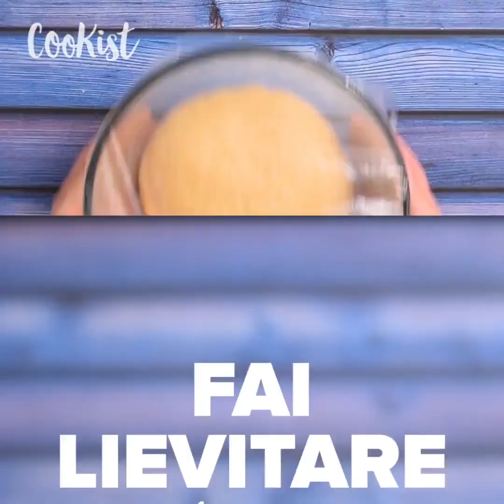Voglia di una merenda dolce e soffice? Prova queste ricette facili e dalla riuscita sicura!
1)Cornetto gigante al cioccolato: perfetto per una colazione piena di gusto!

2) Hot Cross buns: la ricetta inglese originale!

3) Brioche di patate: il dolce soffice e facile da preparare!

4) Treccia ripiena di crema di nocciole: alta, gonfia e golosa!
5) Danubio dolce ripieno di crema a latte: una delizia che non potete non provare!

6) Panini al latte: la ricetta per farli alti, gonfi e soffici in pochi passi!

7) Plumcake giapponese: un dolce più soffice e morbido non lo avete mai assaggiato!

8) Flauti al cioccolato fatti in casa: caldi, soffici e profumati!

9) Brioche latte e cocco: una ricetta golosa per la colazione!

10) Brioche al latte: soffici, profumate e perfette per la merenda!